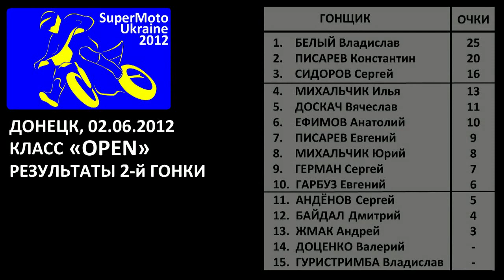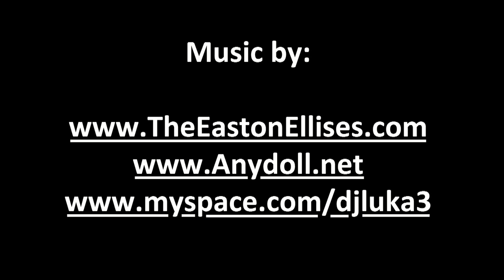SuperMoto 2012 Donetsk OPEN Race2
1-й этап Чемпионата Украины по СуперМото, Донецк.
2-я гонка класса OPEN